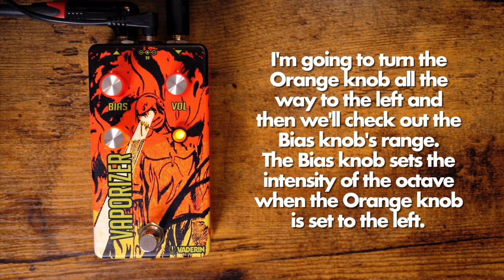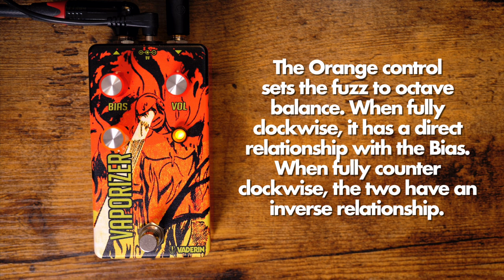Vaderin Pedals Vaporizer || Demo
GEAR:

Amp: Fender Hot Rod Deluxe (w/ Two Notes Torpedo Captor load box)